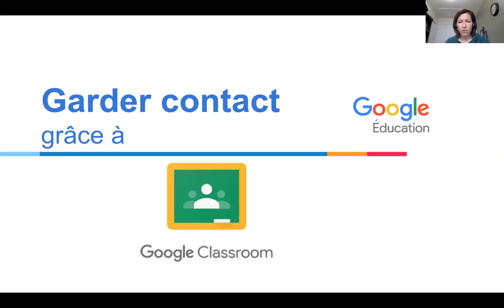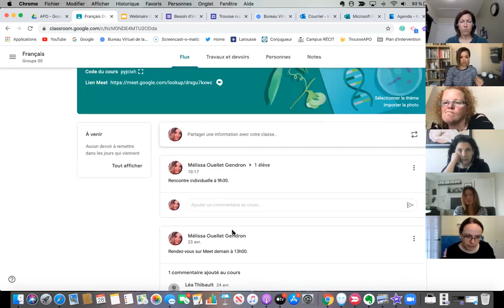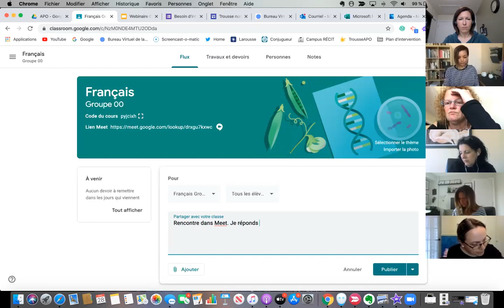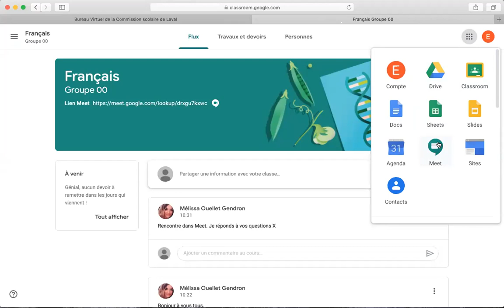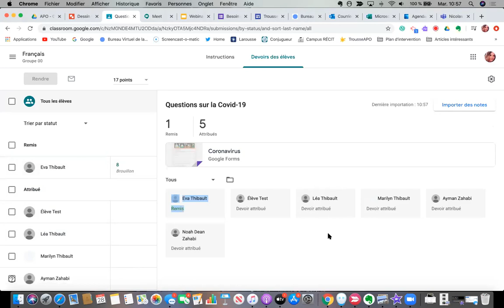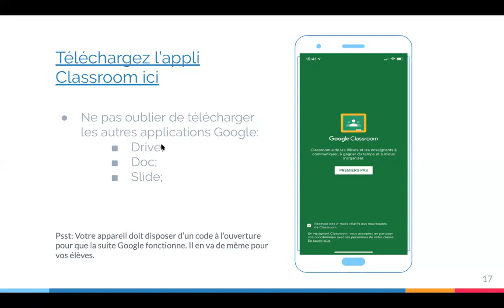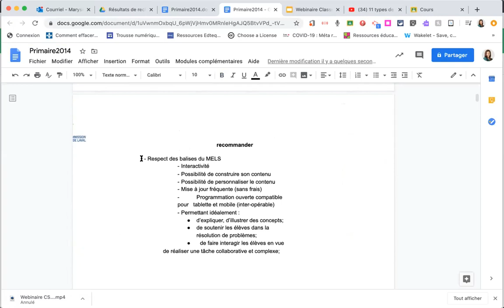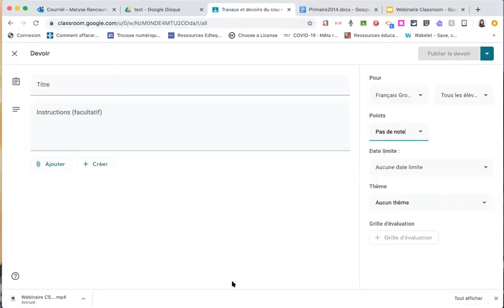Webinaire Classroom 28 avril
Webinaire CSDL de Google Classroom du 28 avril 2020.